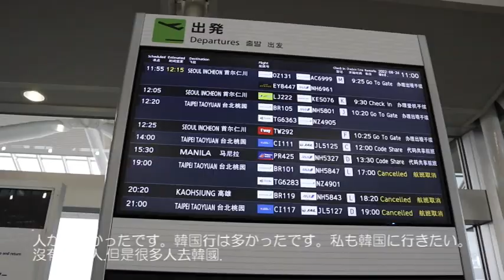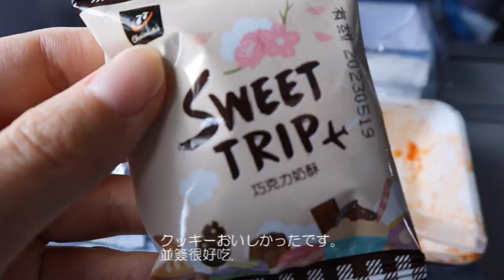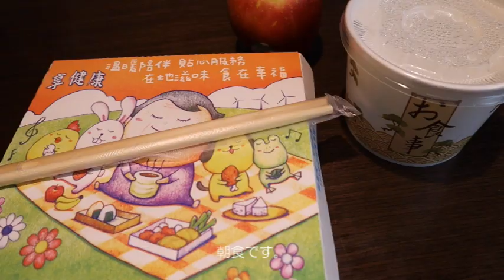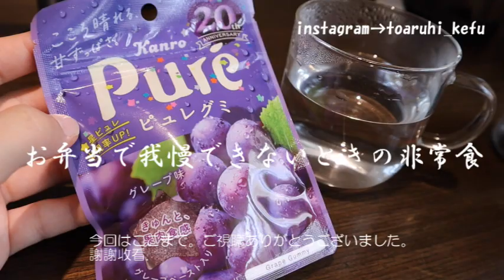【台湾留学】ついに台湾へさようなら日本｜隔離生活つらい｜臺灣留學.再見,日本.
見てくれてありがとうございます。隔離生活思っていた以上に大変です。
ご飯が．．．
頑張ります！